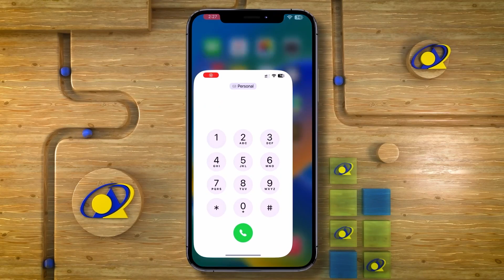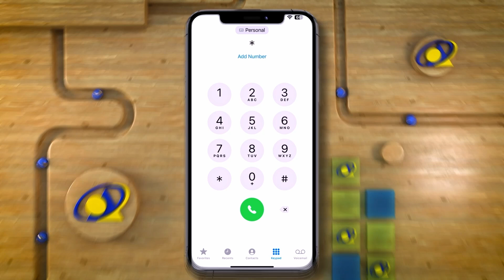Warbixin ku saabasan kulamada Premier League ee galabta ilaa caawa.